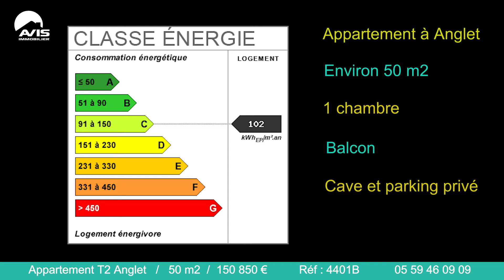Appartement T2 à Anglet / 150 850 €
Commerces et bus à pieds pour ce spacieux T2 de près de 50 m² au 1er étage d'une résidence avec ascenseur. Lumineux grâce à son exposition sud-ouest. Plus d'infos au 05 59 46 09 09